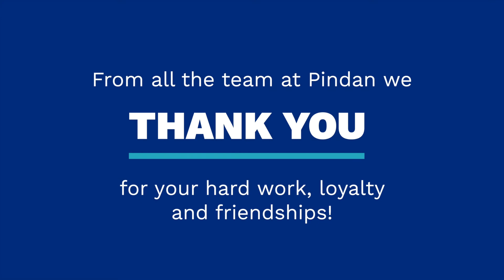Congratulations Adam!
Congratulations on 10 Years at Pindan Adam! 🎉

Hear what Adam and some of his colleagues have to say about his time at Pindan so far.